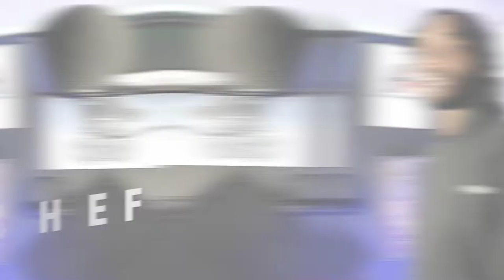Big Chef - My Plate Promo Video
Big Chef is making his style more complete. Turn up to a whole new vibe.